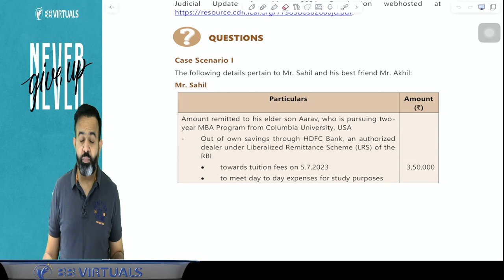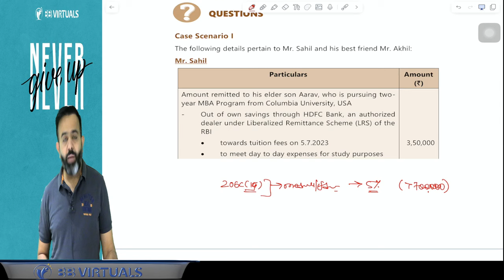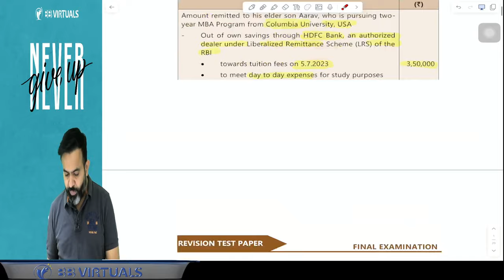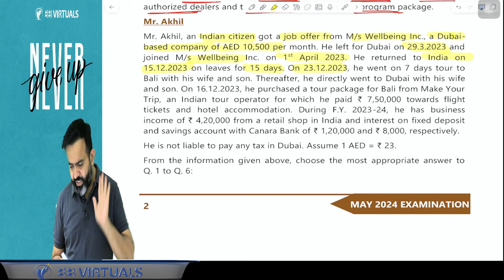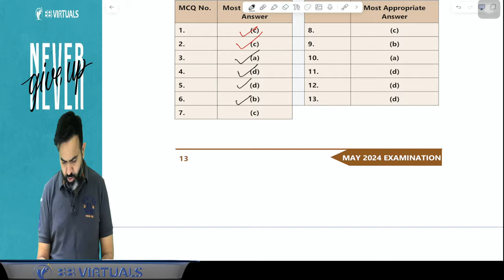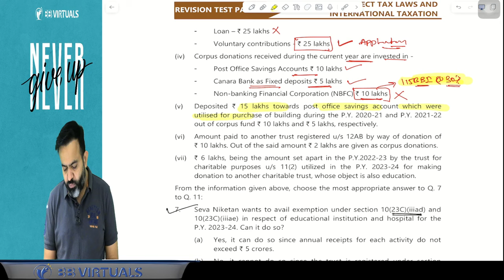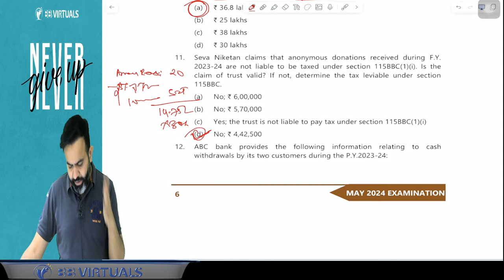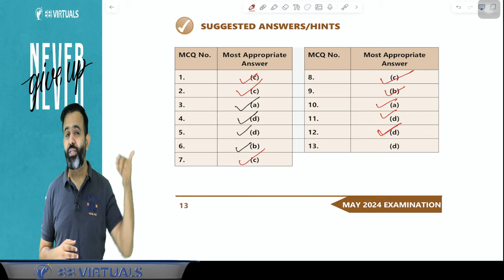CA FINAL MAY-24 RTP by BB